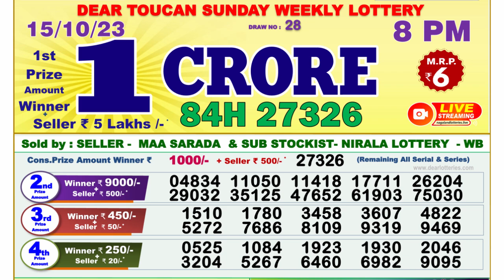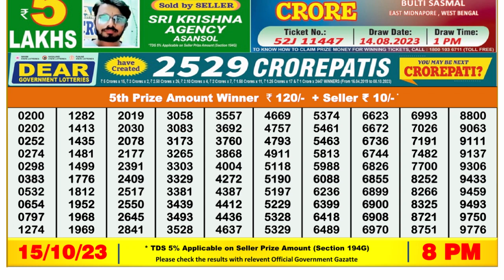🔴 Lottery Sambad Live 08:00pm 15/10/2023 Evening Nagaland State Dear Lottery Result Pdf Download